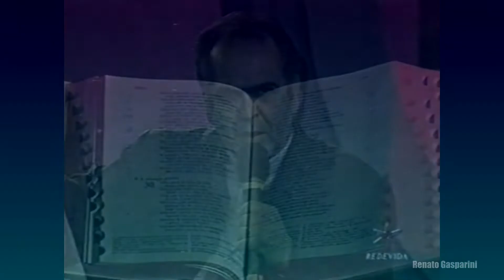Ir. Hygino, scj - "O mfumu baka mono" (Oração de São Francisco)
Ir. Hygino, scj - O mfumu baka mono (Oração de São Francisco), com participação de Pe. Zezinho, scj, Cantores de Deus, Padre Fábio de Melo, André Luna, scj e Renan, no Programa "Palavras que não passam".

- Pe. Zezinho, scj

Obs: Material gravado por Adriano Maximiano

VHS PQNP 05